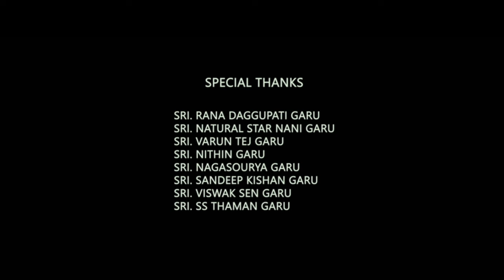Bhoomi Full Movie | Sanjay Dutt, Aditi Rao Hydari, Sharad Kelkar | Review & Story HD